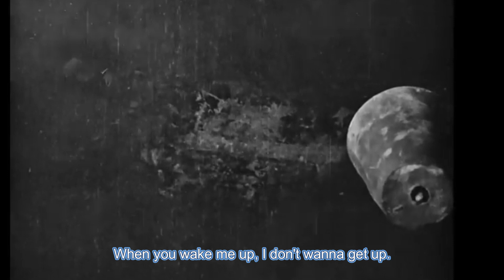Braxton Hicks - Pissed Off With You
Recorded in Leytonstone & Worcester Park in February 2024